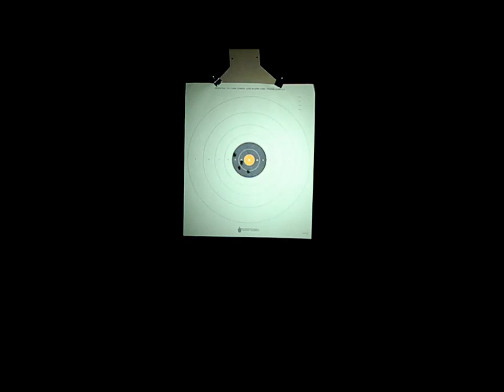The Two Second Standards 2 Flashlight